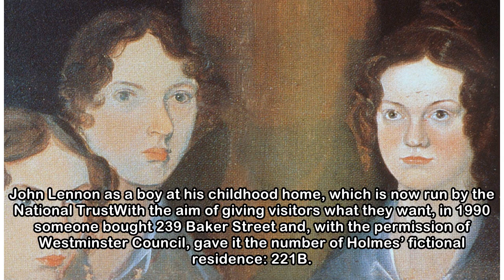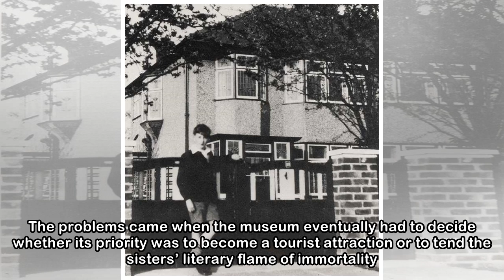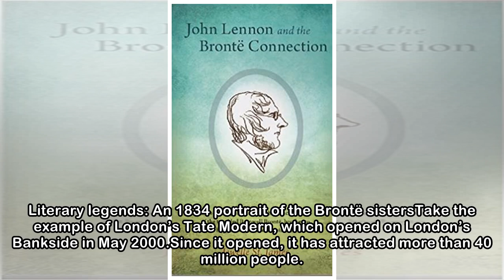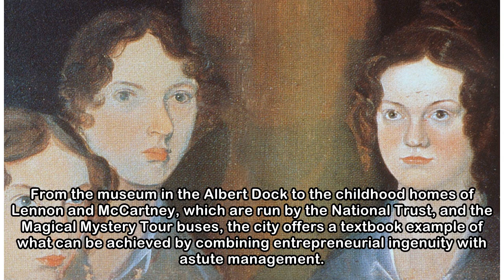What the Brontes - and Britain - need to learn from The Beatles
Published: 04:11 EDT, 10 May 2018 | Updated: 04:11 EDT, 10 May 2018 Jane Austen has become synonymous with the city of Bath, even though she visited for only relatively short periods and was never ver...